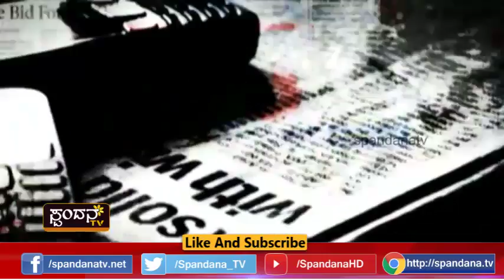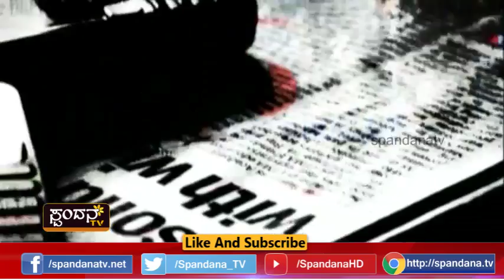Dharma Raajakaarana│ಧರ್ಮ ರಾಜಕಾರಣ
ಜಾತಿಗಳ ನಡುವೆ ವಿವಾದ ಹುಟ್ಟು ಹಾಕುತ್ತಿರುವ ರಾಜಕೀಯ ಪಕ್ಷಗಳು
ಹೊಡೆದಾಳುವ ನೀತಿ ಮಾಡುತ್ತಿದೆ ರಾಜಕೀಯ ಪಕ್ಷಗಳು
ಮತ ಬ್ಯಾಂಕಿಗೋಸ್ಕರ ಧರ್ಮಗಳ ವಿಂಘಡನೆ!
ಧರ್ಮಗಳ ನಡುವೆ ಕಂದಕ ಹುಟ್ಟು ಹಾಕುತ್ತಿದೆ ರಾಜಕಾರಣ!
ಧರ್ಮಗಳ ಮಧ್ಯೆ ಅಸ್ಥ್ತಿತ್ವಕ್ಕೆ ಹೋರಾಟ ಮಾಡುವ ರಾಜಕೀಯ ಪಕ್ಷ
ಧರ್ಮ ರಾಜಕಾರಣ ಸರಿಯೇ?